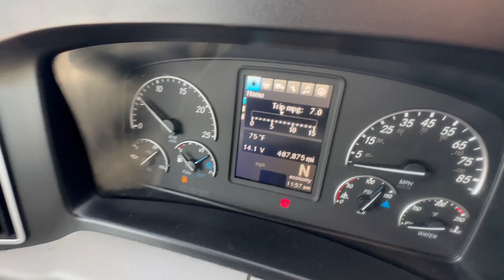2020 FREIGHTLINER CASCADIA 126 For Sale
Elevate your business with the 455hp DD15 Engine, 12 Speed Automatic Transmission, 72" Raised Roof Double Bunk Sleeper, Fridge, Hood Mirrors, and great rubber! With only 486k miles, unleash the power of the road in this ultimate hauling machine!

Call American Motors Denver today!